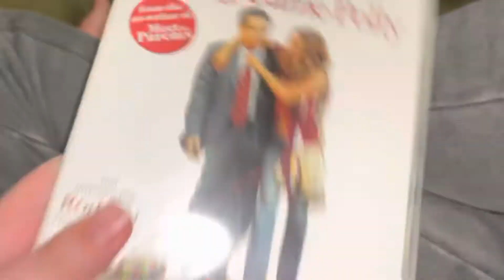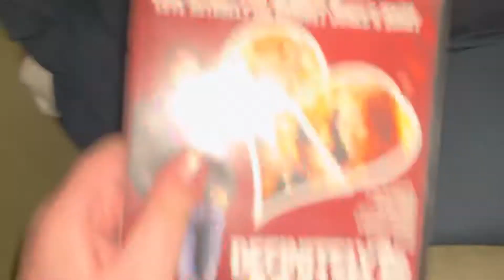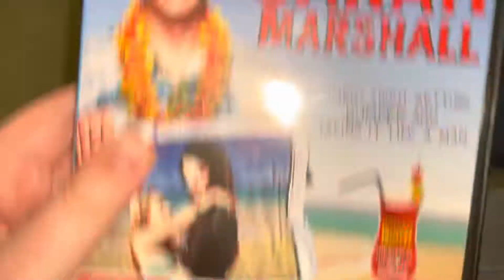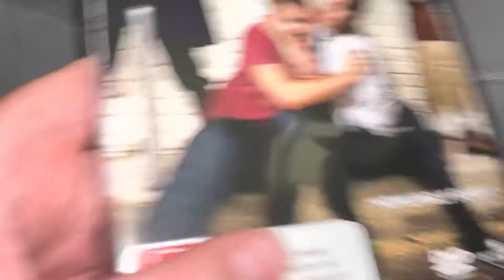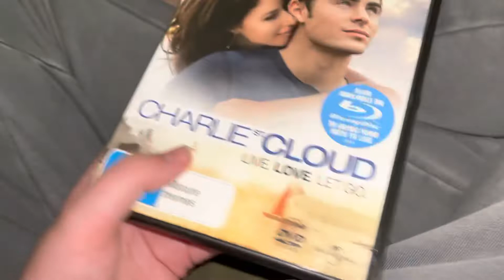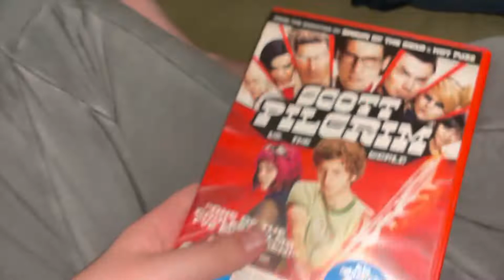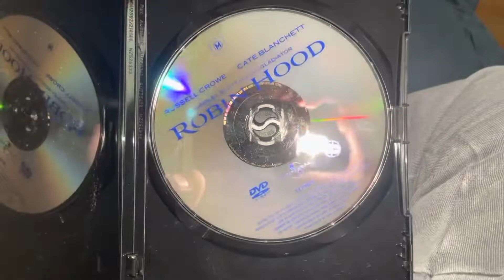My Universal Pictures DVD Collection (2022 Edition)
I have 10 DVDs from Universal Pictures.
DVDs include:
Along Came Polly (2004)
The Bourne Supremacy (2004)
King Kong (2005)
Definitely, Maybe (2008)
Forgetting Sarah Marshall (2008)
Role Models (2008)
Couples Retreat (2009)
Charlie St Cloud (2010)